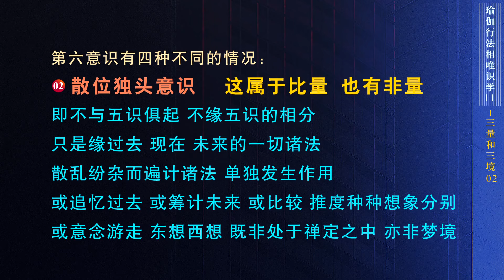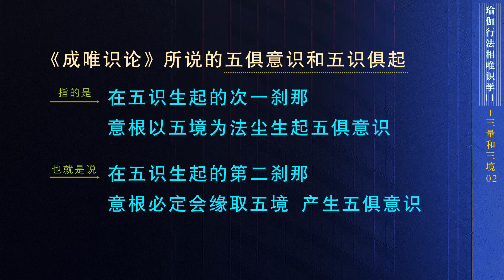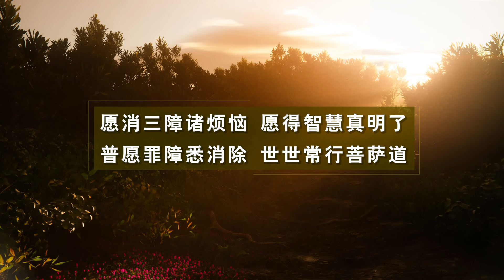瑜伽行法相唯识学11| 三量和三境02 20230915